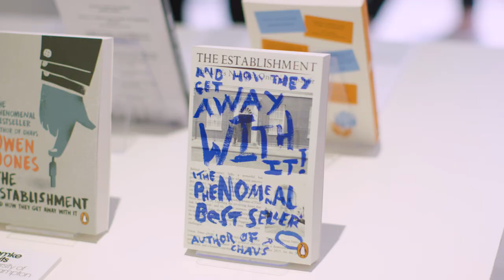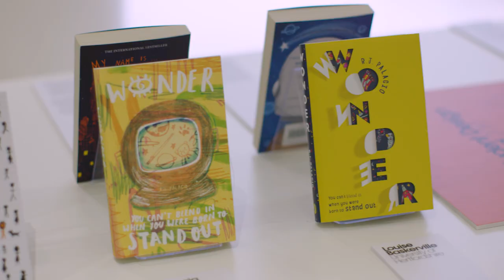Student Design Awards 2019 | Penguin Random House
A big thank you to everyone who entered the Penguin Random House Student Design Award 2019. We had a record-breaking 2,310 entries this year.